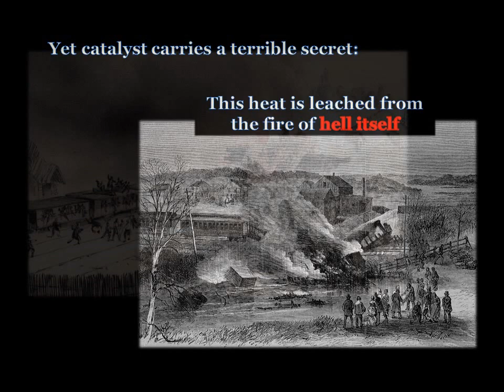Hellfire Book Trailer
In this new alternate history adventure from Jeff Provine, the world is driven on Newton's Catalyst, a miraculous powder that makes fires burn hotter than they should. In 1856, locomotive fireman Nate Kemp discovers a terrible secret about the catalyst: the heat is from hell itself.